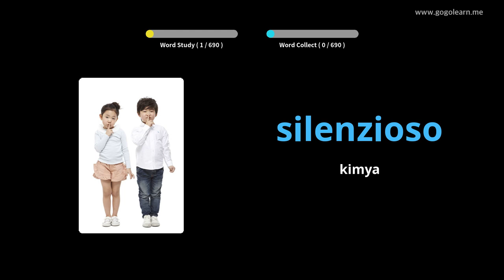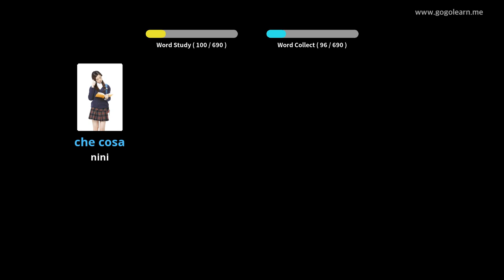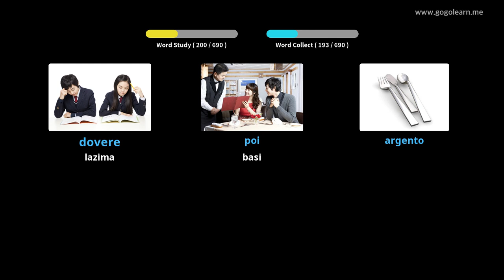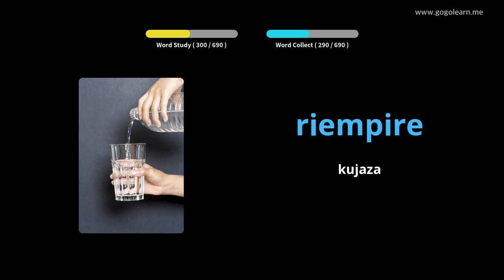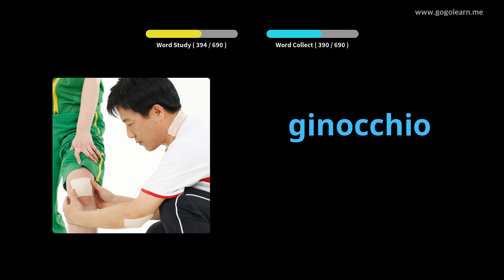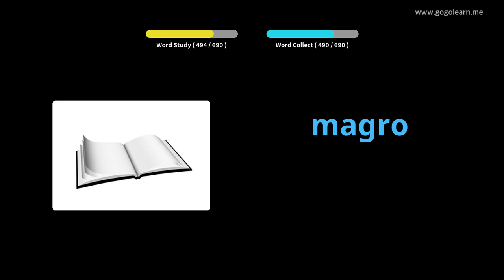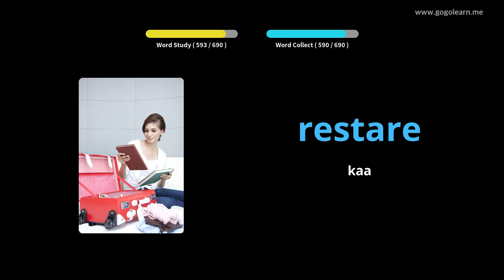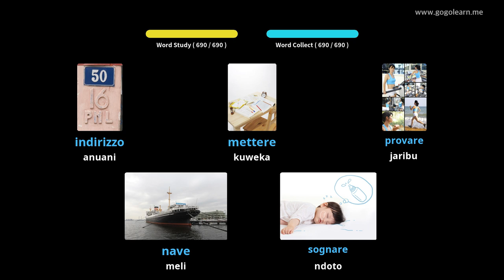Watoto Msamiati wa Italia | Golearn